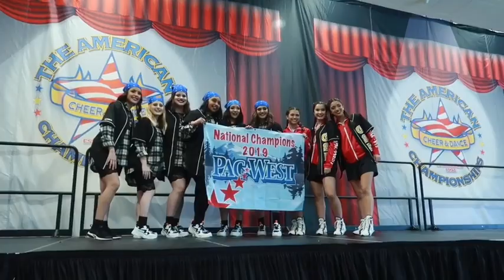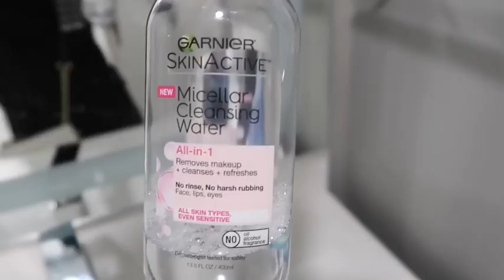THE LIFE OF A DANCER ON COMPETITION DAY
Hey babes! Dancing has been a really big part of my life since I was a little girl. I wanted to show you all what exactly it is like to be a dancer on competition day. All the pretty makeup, dances, and put together costumes have a big story behind them. Xoxo